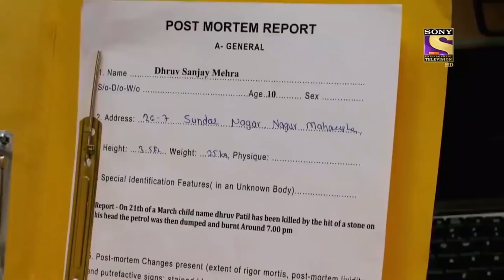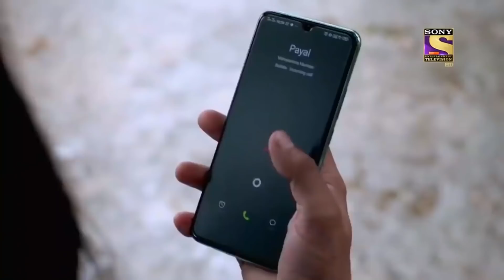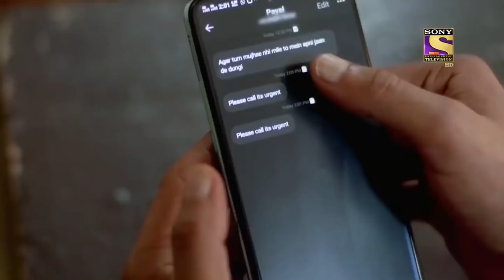Crime Patrol Satark Season 2 - Atrocious Intentions - Ep 235 - Full Episode - 22nd December 2021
About the show:
Crime Patrol - Satark will attempt to look at the signs, the signals that are always there before these mindless crimes are committed. Instincts/Feelings/Signals that so often tell us that not everything is normal. Maybe, that signal/feeling/instinct is just not enough to believe it could result in a crime. Unfortunately, after the crime is committed, those same signals come haunting.